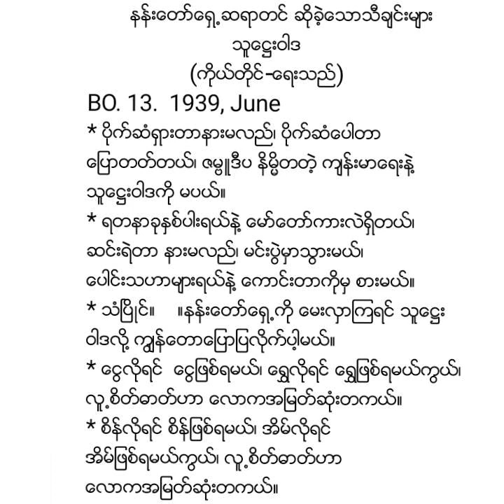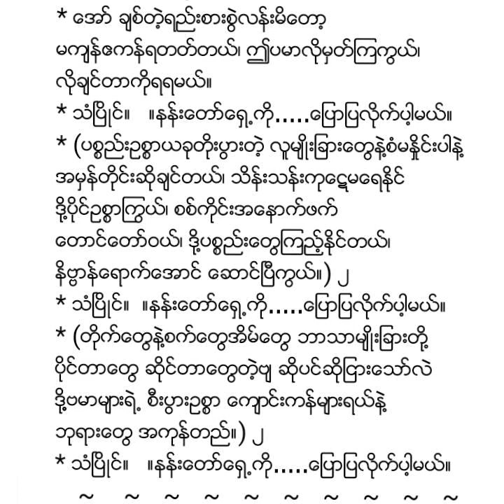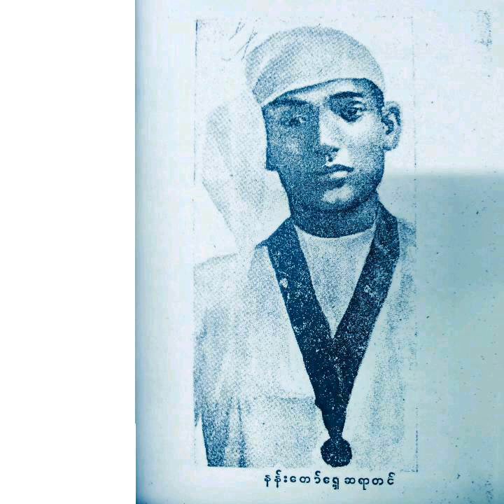Nan-taw-shay saya Tin-"Tha Htay Wah-da" သူေ႒းဝါဒ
ဓာတ္ျပားအသံလႊင့္။    ။ ၁၉၃၉